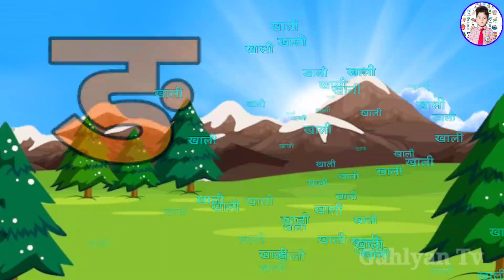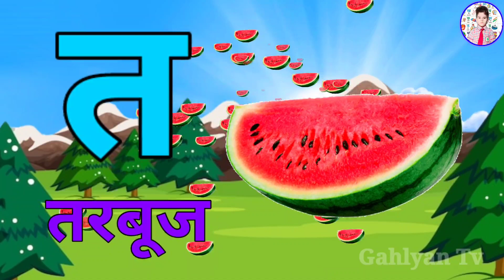123 Numbers, learn to count, One two three, 1 to 20, 1 to 100 counting, Hindi alphabet